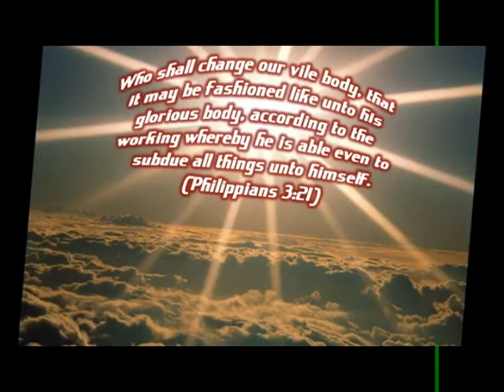COME THOU FOUNT